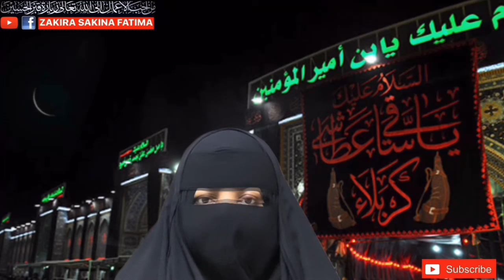27 Muharram Jalali Isme Azam Ghalati Sy Bhi Nai Bhuly ستائیس محرم جلالی اسم اعظم لازمی پڑھیں